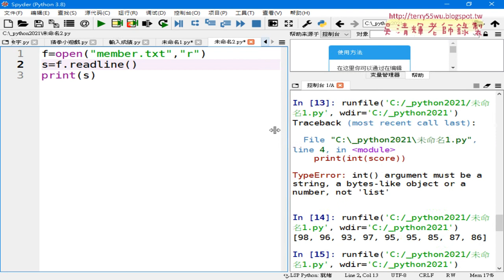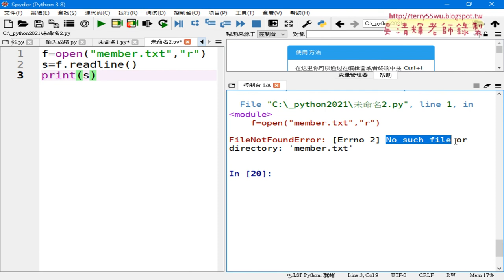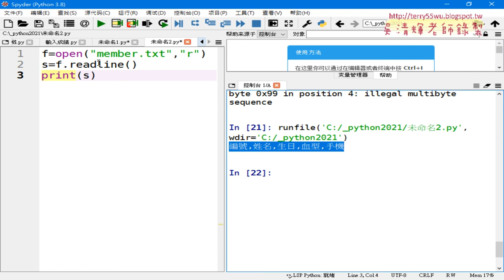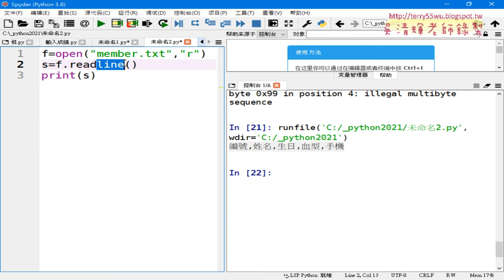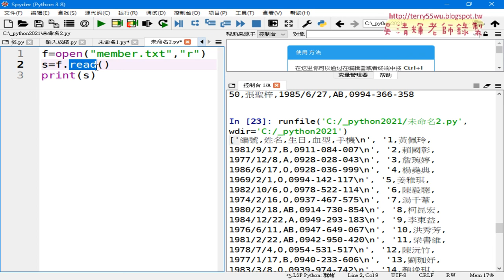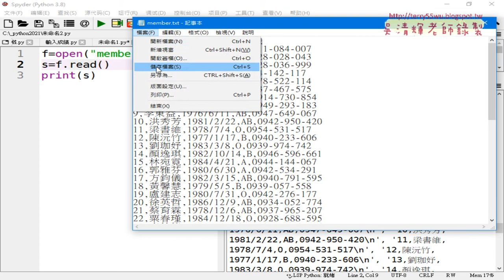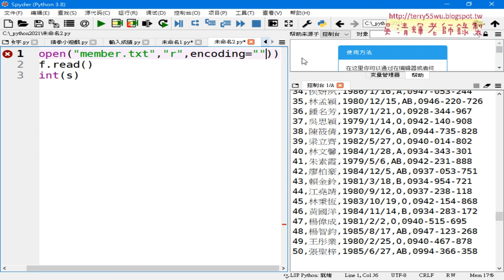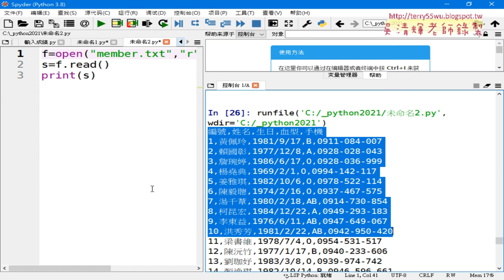05 讀取所有會員資料與修改編碼方式